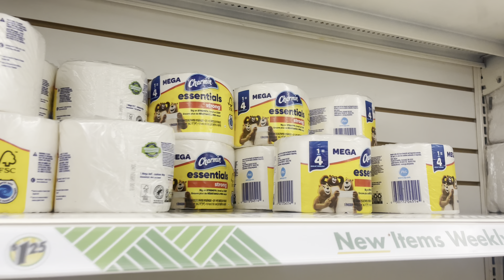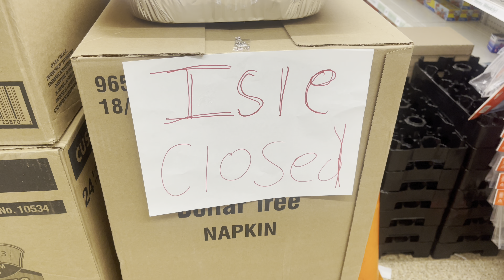FROM DOLLAR TREE TO AMAZON: Journ'ee Buddy gifts and van window update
DID I GET MY WINDOW FIXED? | DOLLAR TREE HAUL | AMAZON FINDS | GIFTS FROM JOURN'EE BUDDY AND MORE

🤔 💰 REMEMBER  It's better to spend every dime you have for an emergency or to get things fixed than to have an emergency and not have the money to get it fixed of pay for it 💡😩

You are welcome to send a letter of support, topic, video discussion or gift to
Or Amazon wish list